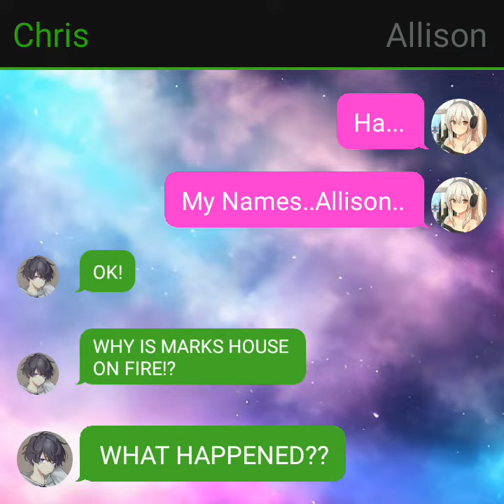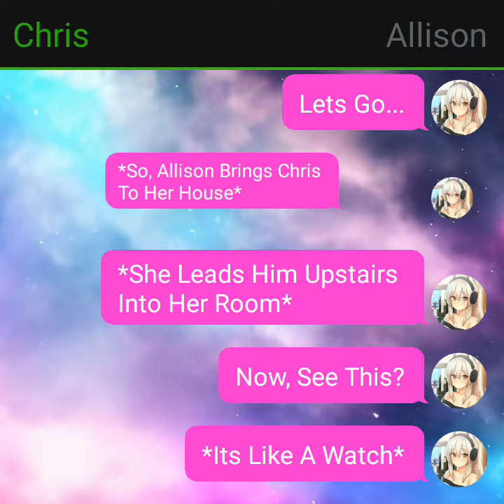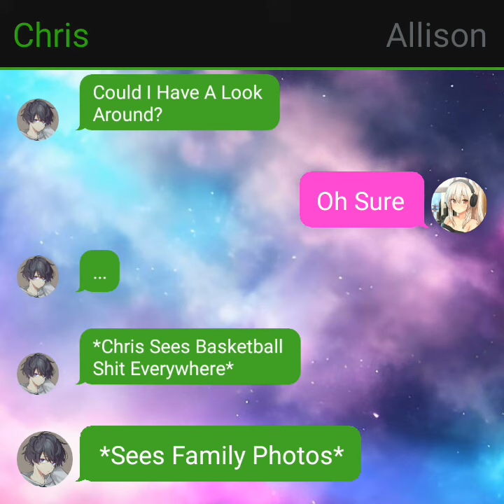SIN STORY SEASON 1 REMAKE | [#7]